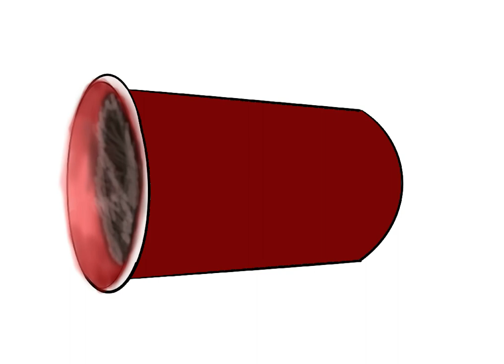DaBear Facts Podcast NFT Timelapse Da Party